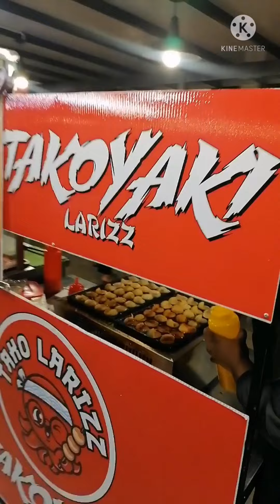Rasa Kayangan Harga Rakyat Jelata TAKOYAKI LARIZZ kini di BAYU Village Jalan Paroi Senawang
Memang Padu TAKOYAKI LARIZZ. Pasti Kena CUBA... Rasa Kayangan Harga Kita-Kita Jer... Berbaloi...
Kini dibuka di Bayu Village Jalan Paroi Senawang